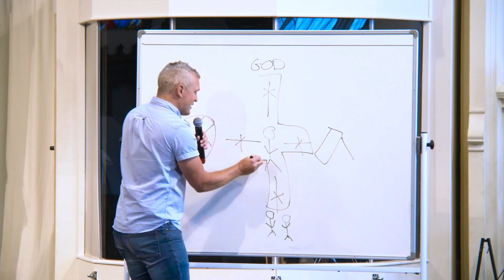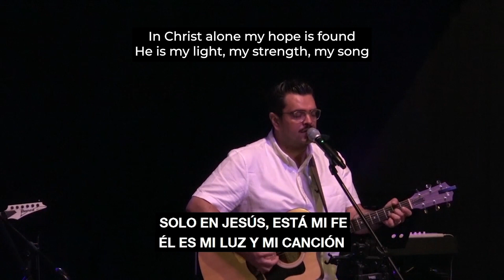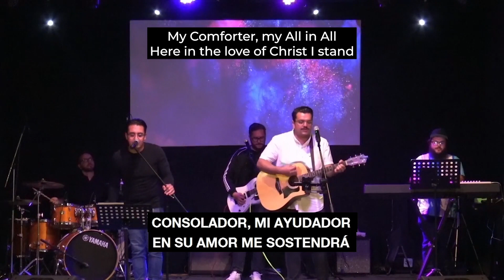In Christ Alone - Mexican Worship - Sunday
A Mexican rendition of this famous modern hymn. It's so wonderful to be able to include worship from a few of the many different languages represented in our family of churches.

Welcome To Devoted Online!

This morning's session includes:
Worship led by Lou Fellingham
Main Speaker: Jeremy Simpkins - 'The Transfiguration'
Mexican Worship
Ghana Update
Canada News

Legals | Acknowledgements | Songs

Legal: ChristCentral Churches Worldwide Ltd. Registered in England No. 08302020. Registered Charity No. 1151447.
This production is protected by international copyright laws. Reproduction, Adaption and Distribution (whether online or otherwise), without written permission of the ChristCentral Media Team is prohibited.

ChristCentral is a family of churches served by an apostolic team led by Jeremy Simpkins. This team works with over 275 churches in more than 25 nations and is part of the wider Newfrontiers  family. We carry the prophetic call that ‘we can do more together than apart’ and are now serving many churches & church plants in various parts of the world.

What is Devoted?
Devoted is a festival for all the family organised by ChristCentral.

You can find out more about Devoted & book in to our next event on the festival

What is Newfrontiers?
Historically, we have described  Newfrontiers as an international family of churches working together, under the apostolic leadership of  Terry Virgo. More recently, following a period of transition Newfrontiers can now be described as: a group of apostolic leaders partnering together on global mission, joined by common values and beliefs, shared mission and genuine relationships. There are currently approximately 1,500 churches around the world that work with a number of different Newfrontiers teams. You can find out more about Newfrontiers by visiting:

Media Archive
We've gathered all our media, teaching audio & video as well as our feature short films into one place. Listen to teaching from Devoted or our many other events now:

Training
We believe that training is important not only for local church leaders but for people who serve in every area, whether that be in the church or in another professional context. We have a huge variety of training courses available. To find out more about our training courses visit: